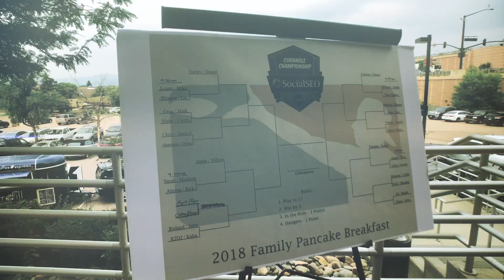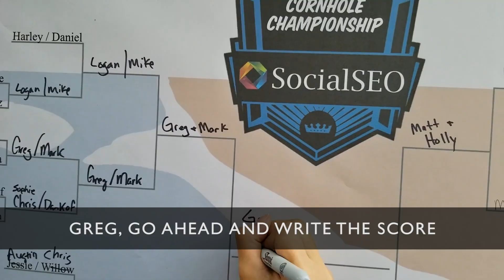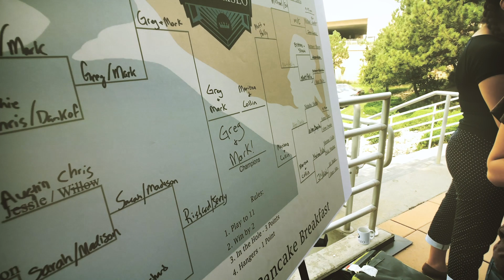2018 Pancakes On The Patio at SocialSEO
SocialSEO's annual "Pancakes On The Patio" event was a success, Congratulations to Greg & Mark for winning our Cornhole tournament!